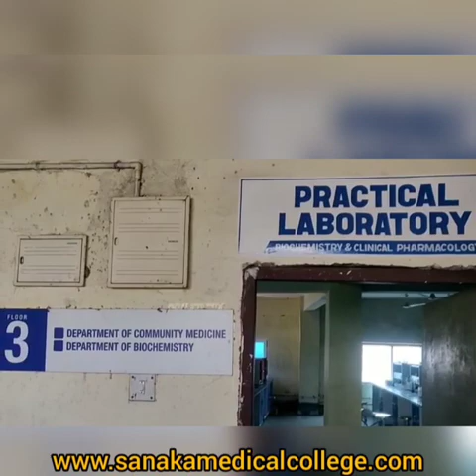Shri Ramkrishna Institute of Medical Sciences and Sanaka Hospital Sanaka medical College durgapur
Shri Ramkrishna Institute of Medical Sciences and Sanaka Hospital
sanaka medical College durgapur

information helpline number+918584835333